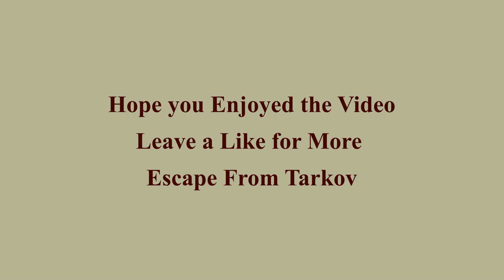EFT RUN 18, 19 (Escape From Tarkov)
Map - Customs,
Run - PMC XVIII, XIX